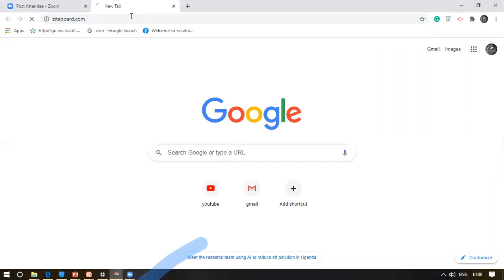CLASS 12TH PP SAVANI VYARA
CAPACITOR